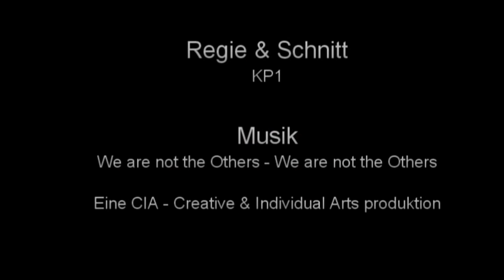CIA Volume 3 Trailer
CIA Volume 3
Release: 2016, August 05.

Veröffentlicht unter Creative Commons Linzens.

Alle unsere Veröffentlichungen sind als "Name your price" downloads erhältlich.